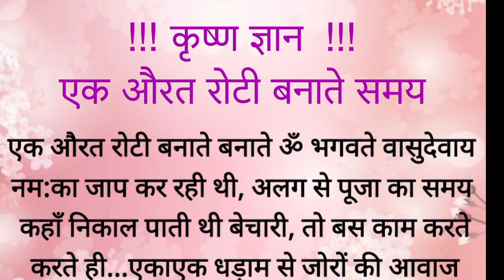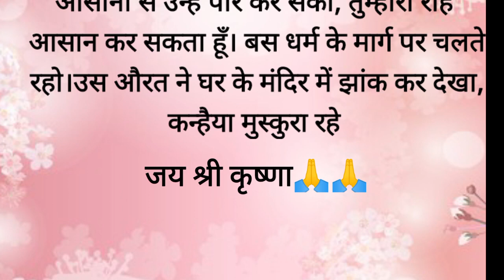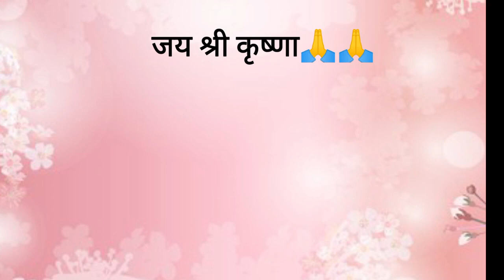कृष्ण ज्ञान |Krishna gyan Mahabharat |Krishna gyan Quotes |कृष्ण ज्ञान की बातें